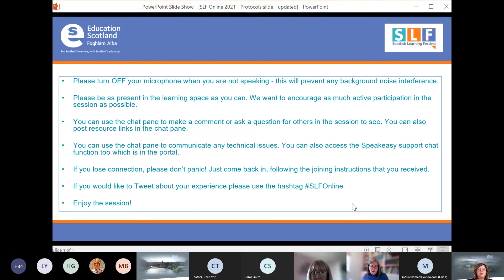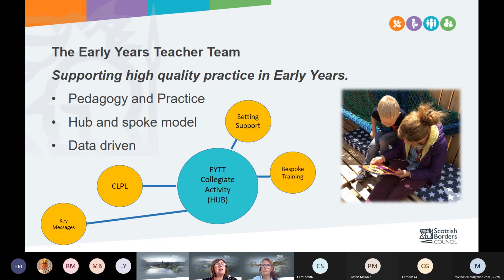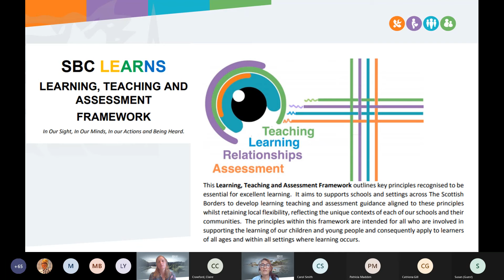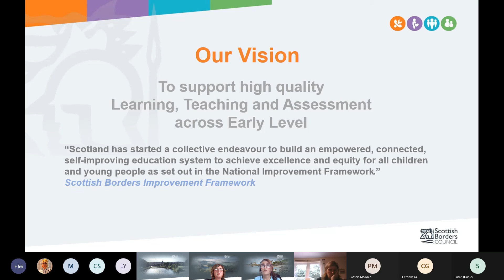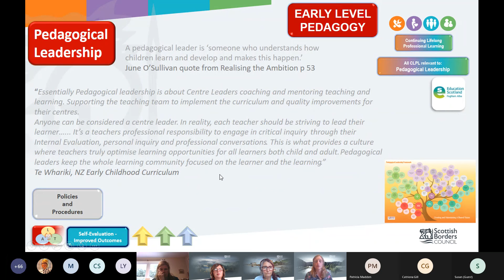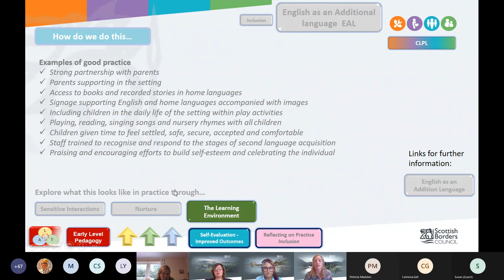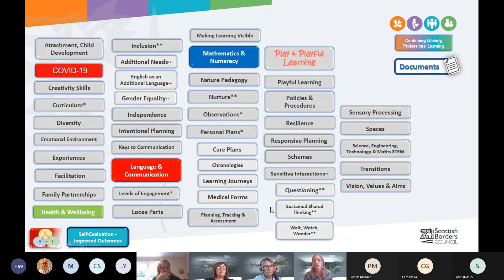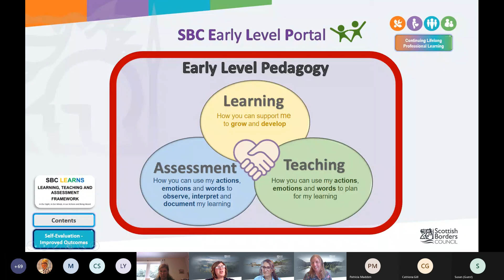SLF online 2021 Scottish Borders Early Years Portal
Scottish Borders Council share the development of a new digital platform which aims to develop practitioner’s knowledge and understanding of early level pedagogy and practice within learning, teaching and assessment